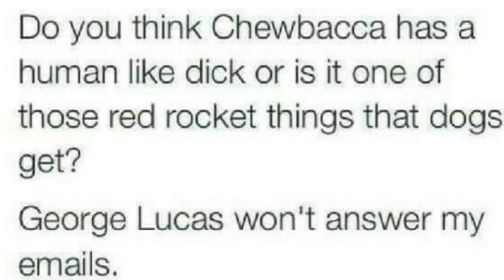Chewbacca’s Reaction Video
A reaction to a question about Chewbacca’s under carriage 😂